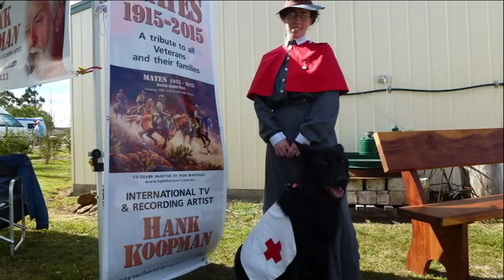LIGHT HORSE DANCE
At Sheffield Steam Fest in Tasmania. Hank Koopman singing Days of Old Khancoban while two members of the Tasmanian Lighthorse get their horses to dance to the music.